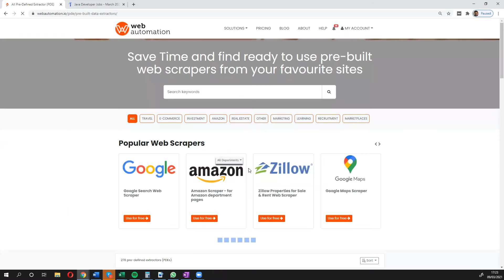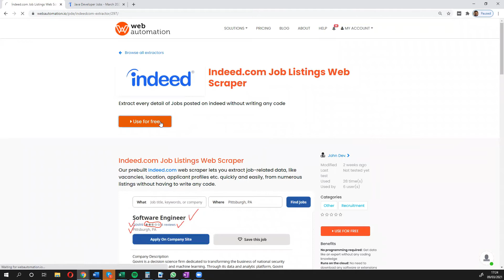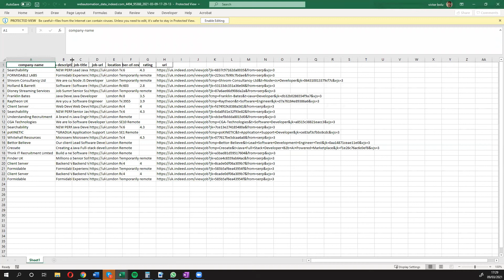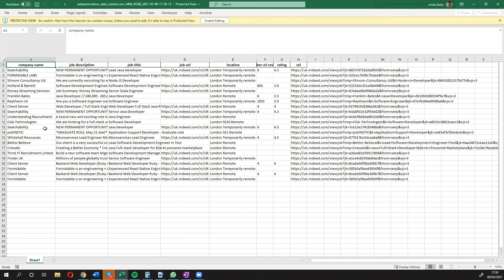Scrape Indeed Job Listings with just a few clicks (no code 2022)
Our prebuilt Indeed.com web scraper lets you extract job-related data, like vacancies, location, applicant profiles etc. quickly and easily, from numerous listings without having to write any code.

What data you will get from indeed?
- Job Title
- Company Name
- Job Description
- Job URL
- Location
- Number of Reviews
- Rating